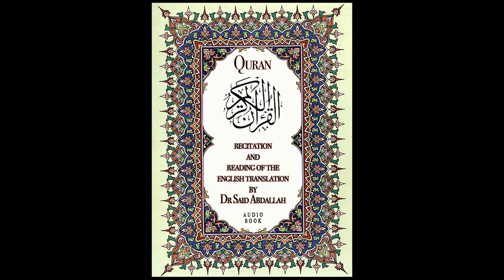Dr Said Abdallah's Amazing Quran Recitation - Chapter 39 - The Throngs